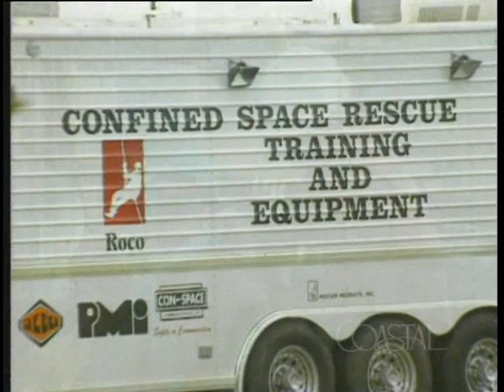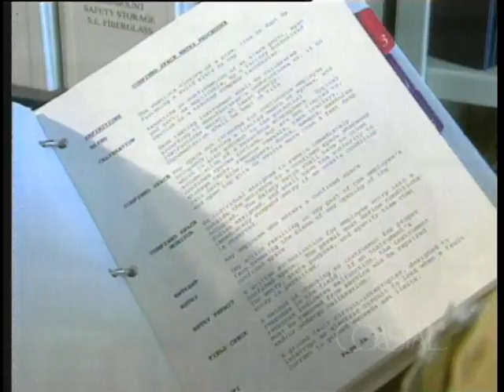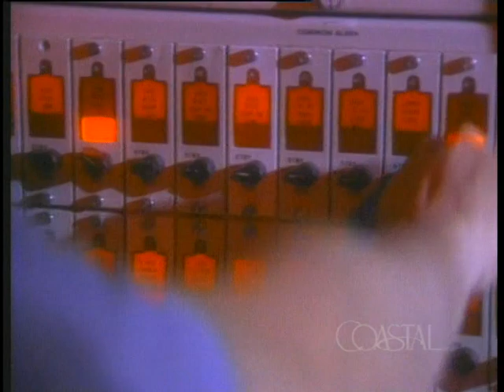Confined Space Entry Part 2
Control Measures while working in Confined Space Entry Video Part 2.